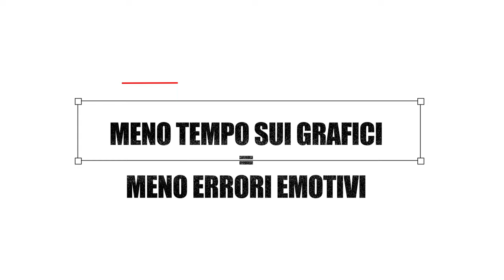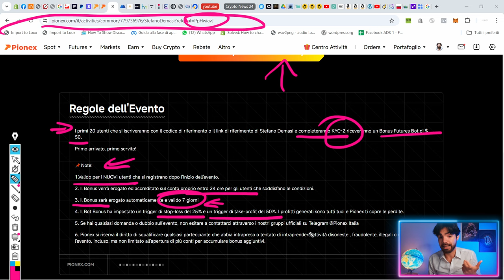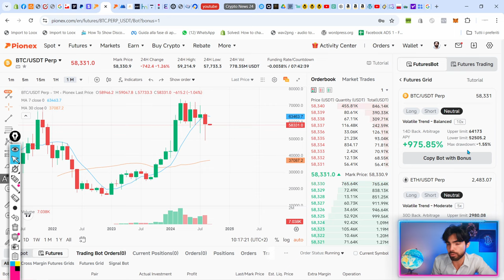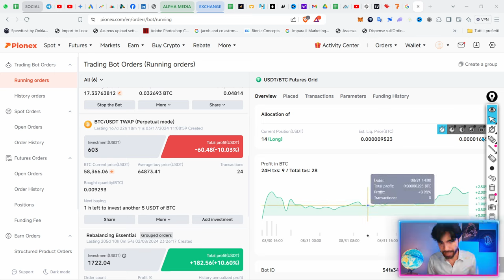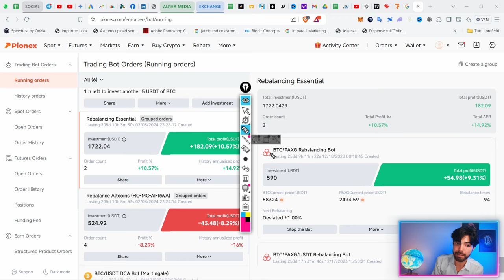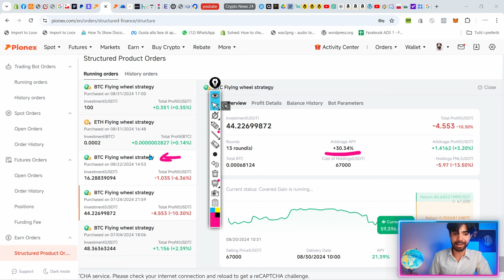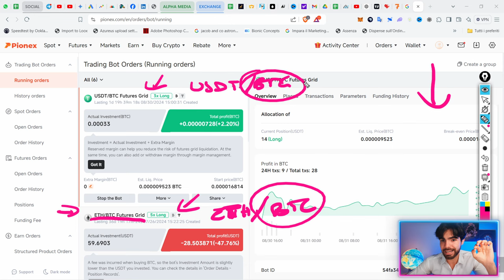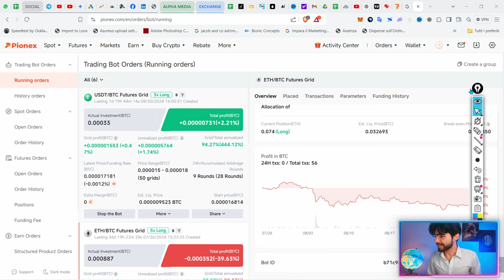Trading BOT "fabbrica BITCOIN"?! Ecco come.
Ti svelo i miei trading bot automatici genera Bitcoin

*Nota: Questi sono bot short term estremamente speculativi, procedere con cautela.

●▬▬▬▬ INDICE ▬▬▬▬●
00:00 Intro - Perché dovresti automatizzare gli investimenti?
01:32 Dove impostare i nostri trading bot?
02:39 50USDT bonus su Pionex!
06:33 Ti svelo i 4 tipi di trading bot che utilizzo (alcuni generano Bitcoin!)
08:41 I miei bot SPOT long term
13:28 Opzioni bitcoin: ecco come le uso per creare BTC (e vincere sempre)
16:30 Arbitraggio crypto: Ecco come lo faccio (in automatico)
16:58 Grid bot futures genera bitcoin? Ecco come impostarli
23:12 Conclusione e considerazioni finali